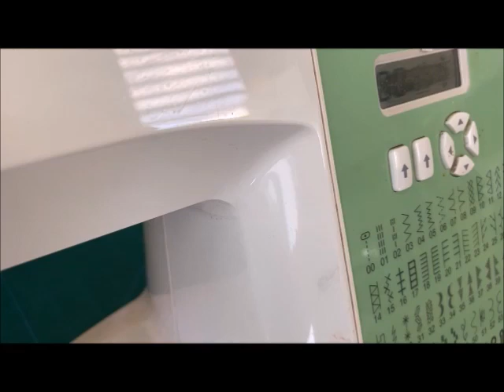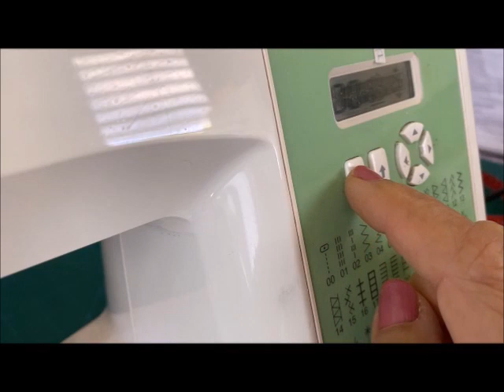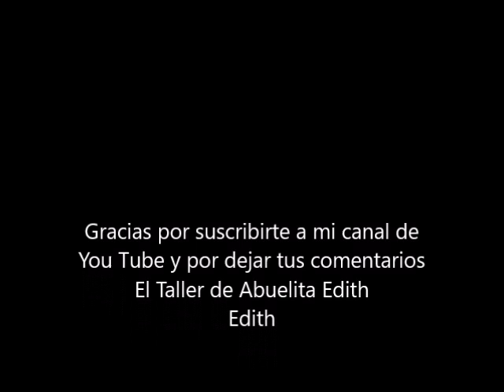Este truco te va a ayudar para que el largo de tu pantalón sea el adecuado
En este tutorial te demuestro paso a paso como lograr el largo adecuado de un pantalón cuando auque le bajes el ruedo te queda corto. Es muy bueno para los pantalones para los pantalones de niños y niñas por lo rápido que crecen.